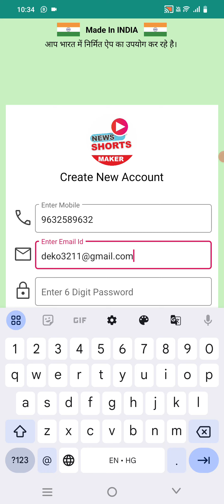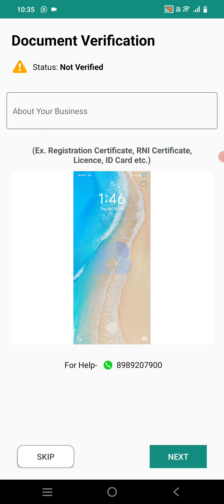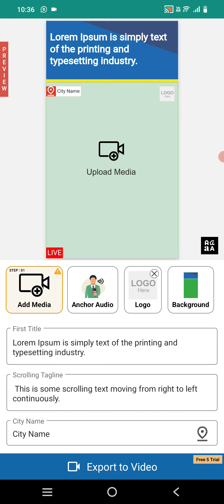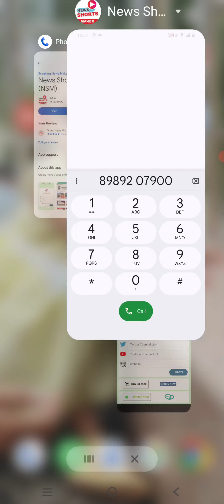News Shorts Maker ऐप मैं लॉगिन, रजिस्ट्रेशन का पूरा प्रोसेस ।